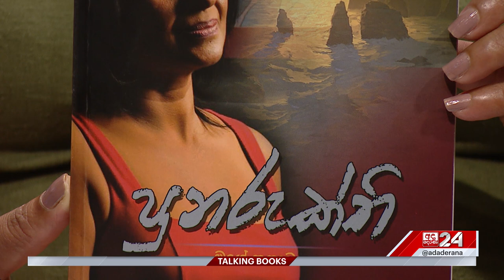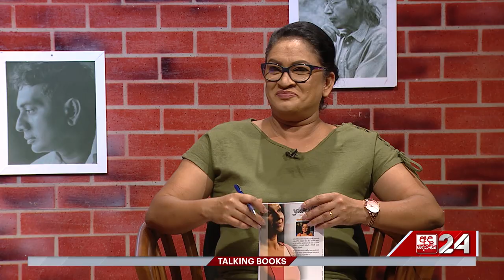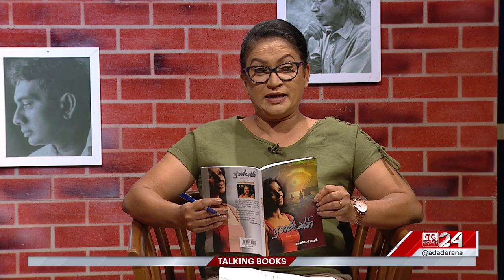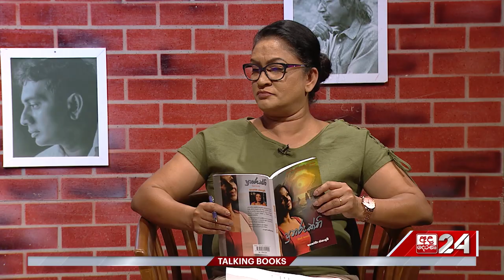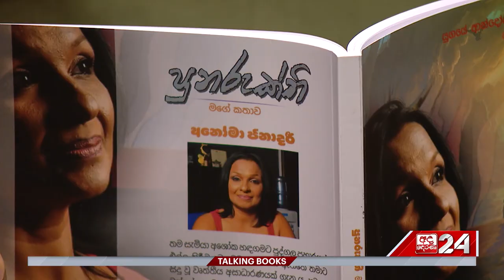Talking Books | Anoma Janadari 03 | EPISODE 1405